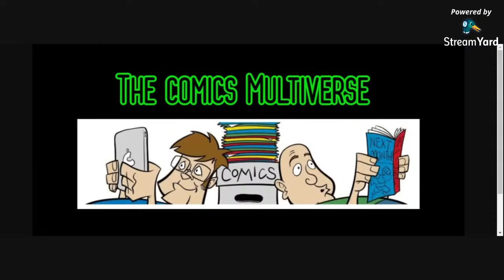Interview with Comic Book Podcaster Peter Rios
Chad and Mike are joined by Peter Rios, OG comics podcaster since March ‘05 (former Comic Geek Speak cohost) / Host: The Daily Rios & the Tower / CoHost: The Legion Project. / Guest on DC All-Stars.

In this interview, the three talk about Peter's involvement with the Comic Geek Speak podcast, his own podcasts such as The Daily Rios, and some good old comic geekiness.